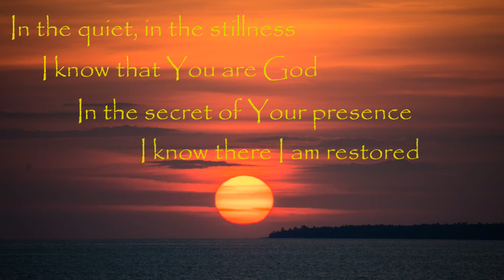Hillsong United - None But Jesus (Drum Cover)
The song "None But Jesus" from Hillsong United is from the I Heart Revolution: With Hearts as One album.  This song sets a peaceful mood that evolves musically and dynamically.  It is a fun song to play!  I hope you enjoy this one!